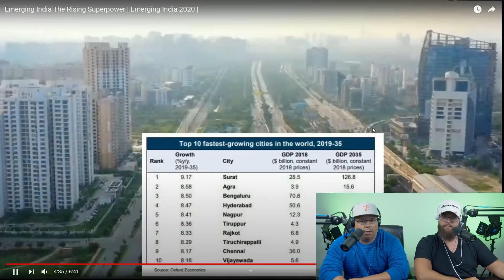Americans React to Emerging India The Rising Superpower | Emerging India 2020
Also, if you have any other recommendations, shoot them over to us!!!